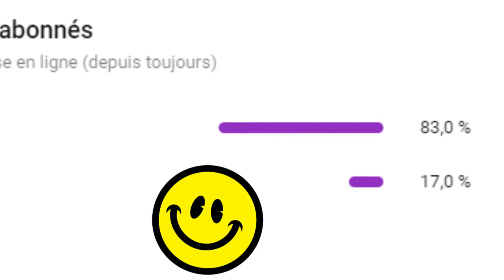[F1 2020 LIGUE PC] " ON A DROIT A 0 ERREUR " A LA RTF1 ! UN PODIUM ??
Bonjour et bienvenue dans cette nouvelle vidéo ! Un petit résumé à la RTF1 sur F1 2020 pc!

Première extrait à la RTF1 en France ! Est ce que je vais réussir à faire un podium ??? En tout cas j'ai droit à 0 erreurs !!
Hésitez pas à me dire ce que vous en avez pensé, J'espère que ça vous a plu !
A bientôt !